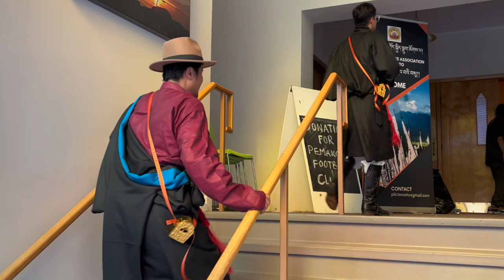Pemakoe welfare associationtoronto 🇨🇦 annual general gathering meeting # traditional dress